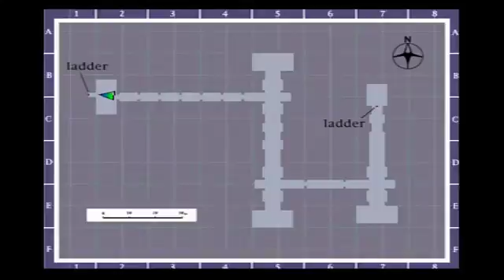Lets Play Silent Hill (S5 P2): Carousel